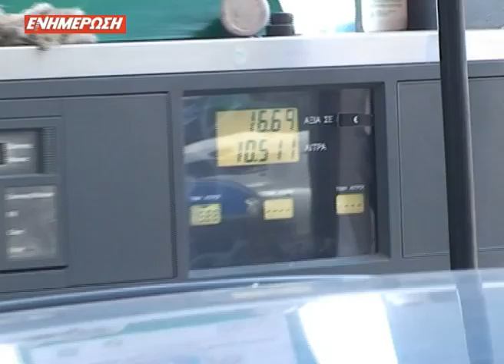Καύσιμα επαρκούν ακόμα